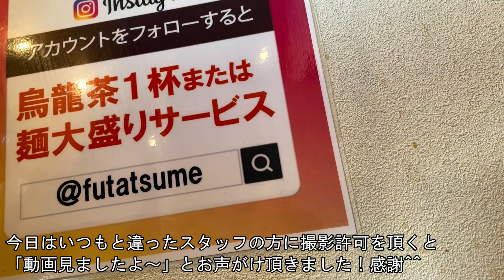フタツメ富士店で排骨焼めしエビチリ[咀嚼音 飯テロ 外食 動画]濃厚野菜スープを食べるオヤジ動画Japan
〇極濃タンメン フタツメ
〇お昼の飯動画：外食：極濃タンメン フタツメ富士店。排骨(パイコー)焼めし910円(税別)+焼き飯大盛り150円(税別)+海老と玉子のチリソース780円(税別)+濃厚野菜スープ700円(税別)+野菜増し130円(税別)
-Manpuku's Eating ASMR-FUTATSUME Ramen Shop.
※許可を頂いて撮影・ネット公開しております。

↓前作(Previous video)：極濃タンメン フタツメ富士店で【冬季限定】極濃四川担々麺と肉野菜炒め、ゲンコツ唐揚げ